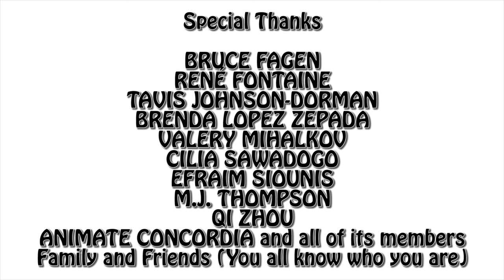Art Is Subjective - Concordia Film Animation Year 1 (2016)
Sometimes true, quality art is in the eye of the beholder. This is not one of those times.

This took blood, sweat, tears and significantly more blood. But heck if this wasn't satisfying for my first year of university. To longtime fans of the channel, I hope this will tide you over until the next JakeClipz episode. To new viewers, welcome, and I hope you can stick around for more. Either way, your support means a lot and I'm glad to be able to entertain you. More to come soon. :)